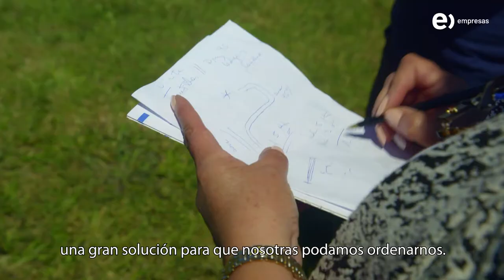Digitalizados: Testimonio Formularios Digitales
Barcon nos cuenta cómo el uso de Formularios Digitales los ayudó a centralizar su información y respaldar su trabajo